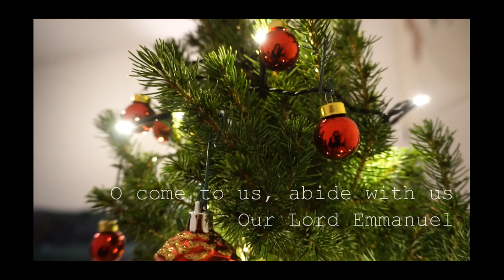Luna's music diary 3_Christmas is coming / 강아지 나오는 뮤비 / 강아지 뮤직비디오/크리스마스 캐롤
루나의 음악일기(Luna's music diary)
3_Christmas is coming